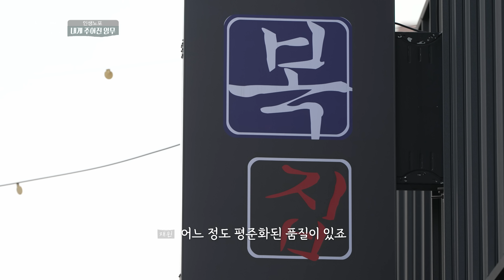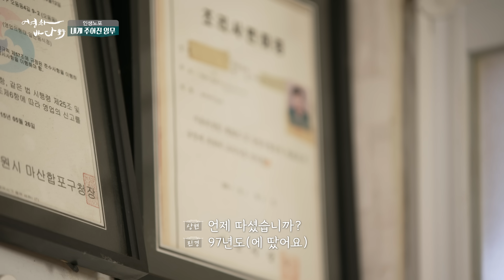마산 술꾼들의 해장을 책임져온 복, 복 지리탕에 술 먹다보면… 아침 까지 먹게 됩니다…. 주인장의 세월이 담긴 인생노포 마산의 한성복집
EP.12 마산의 인생노포, 한성복집